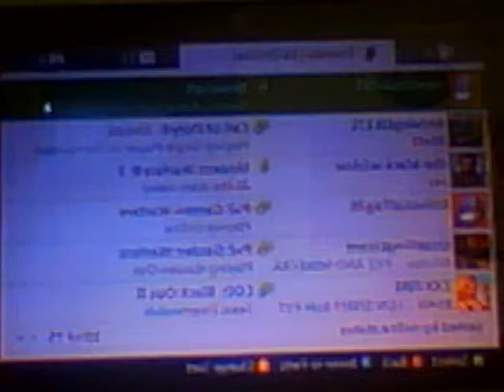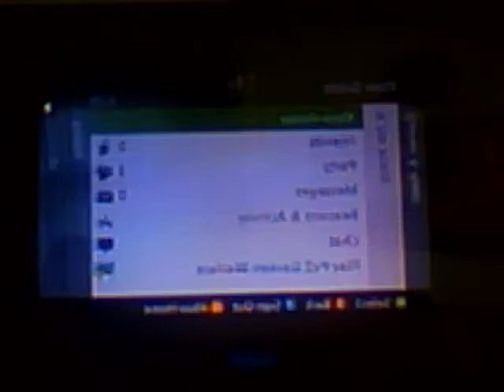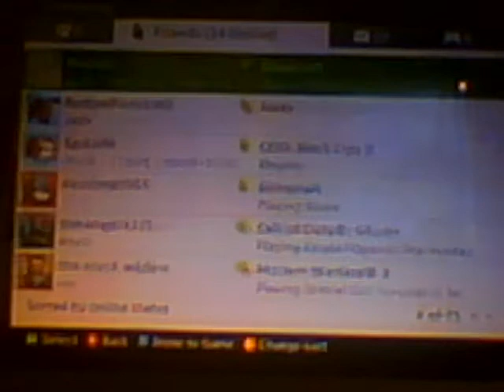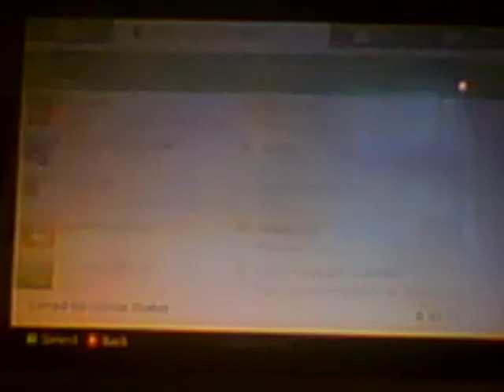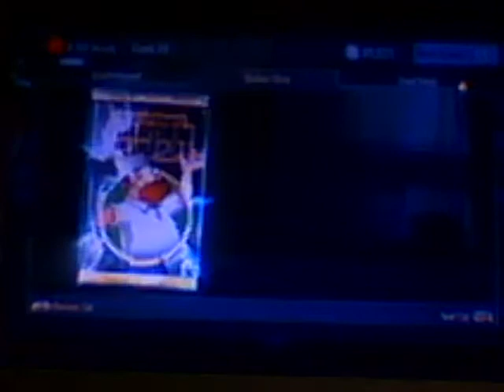part 7 plants vs zombies garden warefare 2 new modes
dujnnjfrtgfrdewedrftghjhgfdsa